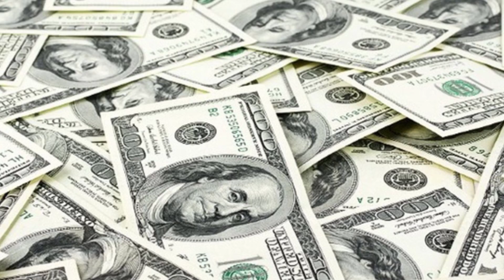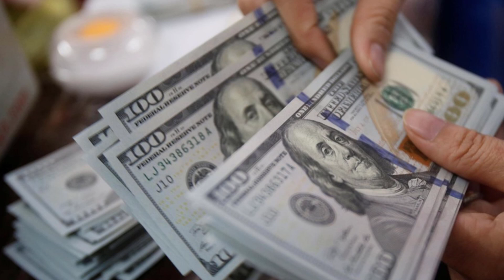🔴TIN CỰC VUI : MỸ Bất Ngờ kí mật ước kèm điểu khoản để mở KHO LONG BÌNH khiến VN sướng tê người